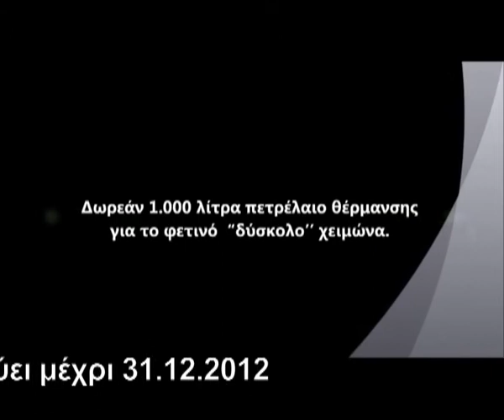SAMALIS ENERGY TV SPOT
EΡΤ3, ΔΙΟΝ ΤΗΛΕΟΡΑΣΗ, SUPER ΧΑΛΚΙΔΙΚΗ